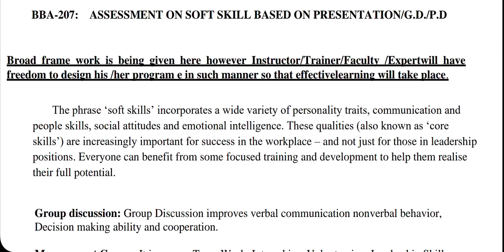Assessments on Soft Skill Based on 100 Presentations/ G.D/ P.D. BBA 2nd sem Practical Syllabus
Assessments on Soft Skill Based on 100
 Presentations/ G.D/ Personality traits